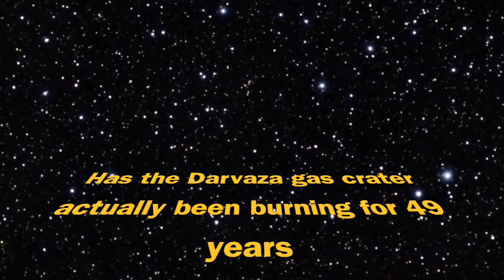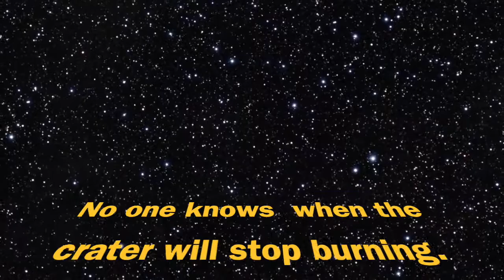Darvaza gas crater